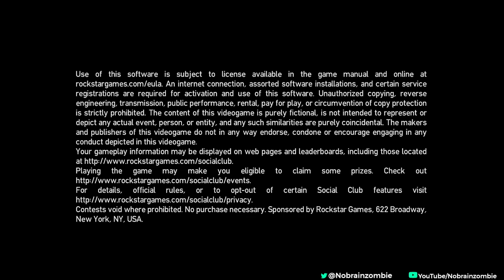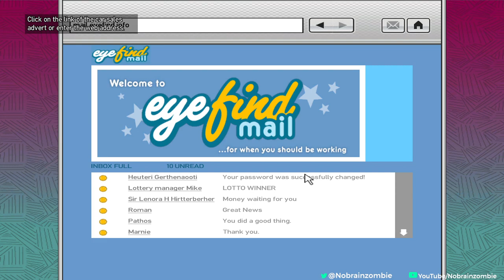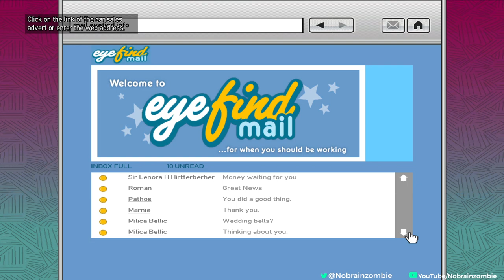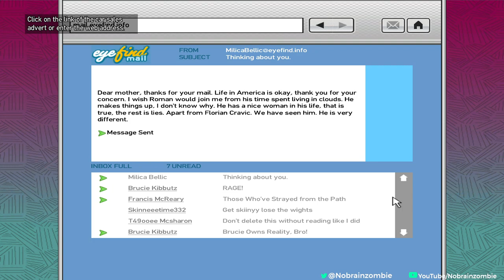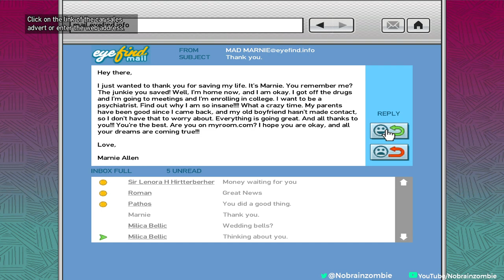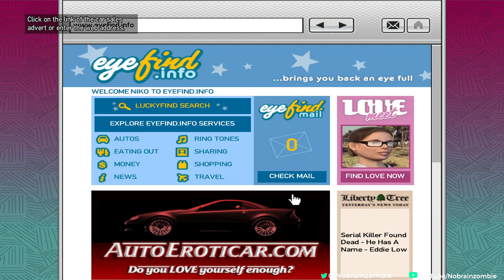Grand Theft Auto IV (Part 27)